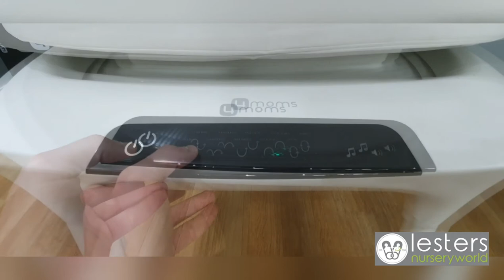4moms MamaRoo Sleep Bassinet Unboxing and Setup!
Here's a look at the new 4moms MamaRoo Sleep Bassinet! See what's in the box and also the setup process.